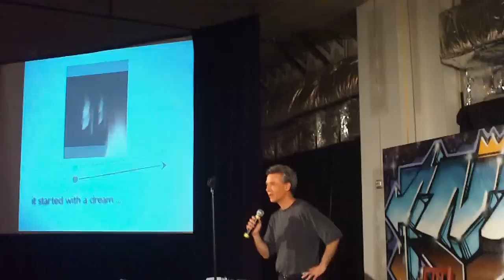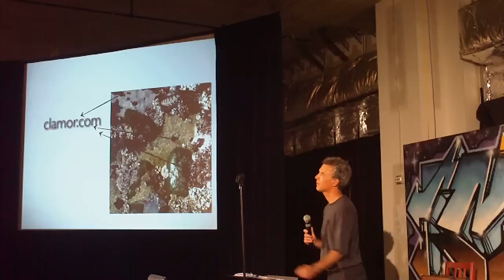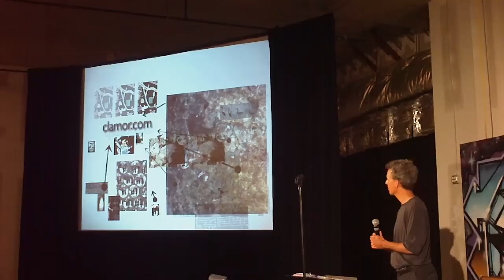Ignite DC #1 - part11 - David Schulman - For a while I dreamed of a website called clamor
Ignite DC #1

David Schulman
For a while, I dreamed of a website called "clamor"...

(For slides, narrator, electric violin and looping station, and rough voice/crowd samples recorded earlier at the event) A rough outline: SLIDE 1: (NARR:) For a while, I dreamed of a website called 'clamor.' Not for long, because the domain was taken. SLIDE 2: (NARR:) It would be a participatory soundscape. A participatory soundscape. People would post voice recordings. People would post field recordings. People would post ambient sounds. They would bounce off of each other. They would recombine. SLIDE 3: (vox/Ambient sound played and looped) SLIDE 4: (another vox/Ambient sound played and looped) SLIDE 5: (NARR:) You could choose which sounds you wanted to mix together. You could create your own soundscape from other people's voices, other people's field recordings, other people's music ... SLIDE 6: (add violin to loop) SLIDE 7: (add another violin layer) SLIDE 8: (Add another violin layer) SLIDE 9: Clamor, it would be called. But the domain was taken. Not for long. Not for long... SLIDE 10: (New sounds and music play over loops, but aren't added to the loop.) SLIDE 10: (New sounds and music play over loops, but aren't added to the loop.) SLIDE 11: (NARR) This was before the iPhone. SLIDE 12: I don't have an iPhone. But I have a violin ... SLIDE 13-15 violin adds/subtracts to loops, and fades out.

About David Schulman:

David Schulman is creator of Musicians in their own words, a CPB-supported series of first-person public radio portraits that brings listeners inside the creative lives of musicians. Featured performers include unsung heroes of American music as well as icons such as Renée Fleming, Poncho Sanchez, Yo-Yo Ma, and the late Bo Diddley. To date more than 35 Musicians in their own words features have aired nationally on Morning Edition and other NPR newsmagazines. Additional features have aired on major market stations including WAMU, WBUR, WBEZ, KUOW and KUSC. In 2006-07 David wrote, directed and mixed four hour-length Musicians in their own words specials distributed nationally by PRI. David also curated a series of audio short subjects — audioambush.org — presented at the American Film Institute's Silver Theatre. He recently produced a series of sound-rich features on great books for the National Endowment for the Arts that airs on XM Satellite Radio. Other work includes projects for Weekend Edition Sunday (NPR), The Story with Dick Gordon (American Public Media/WUNC), and Speaking of Faith (APM). David has twice been awarded grants from the Corporation for Public Broadcasting, and shared the Best Documentary: Silver award at the 2004 Third Coast International Audio Festival with Jeffrey Freymann-Weyr. David worked 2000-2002 on the staff of NPRs Performance Today, and has been an independent since 2002. Before breaking into radio, he worked as a reporter for the small but then feisty Chapel Hill News. He lives in Takoma Park, MD. David's also a violinist. He's played in jazz, honkytonk and Cuban son groups. His new music uses a looping stations to layers Latin rhythms and jazz harmonies.